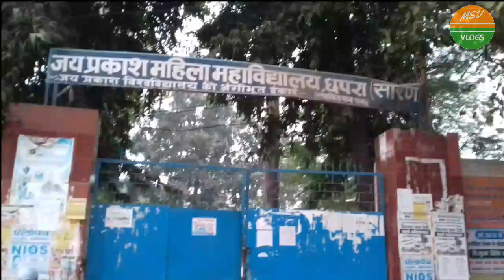Jai Prakash Mahila College chhapra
Near by V2 and Mahadev Mandir Chhapra

Jai prakash mahila college pin code 841301